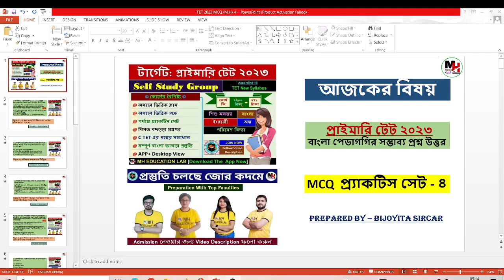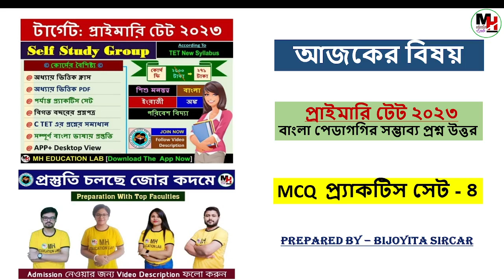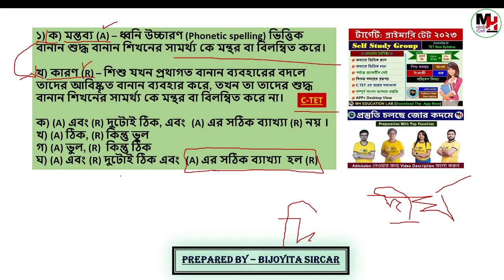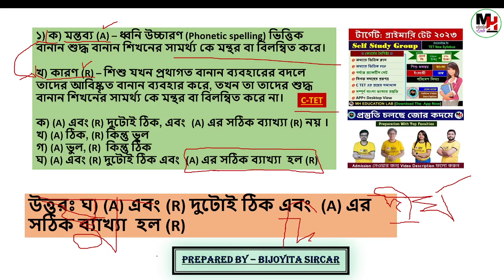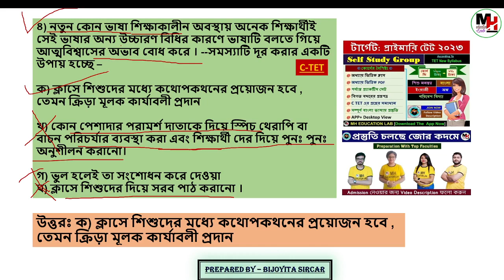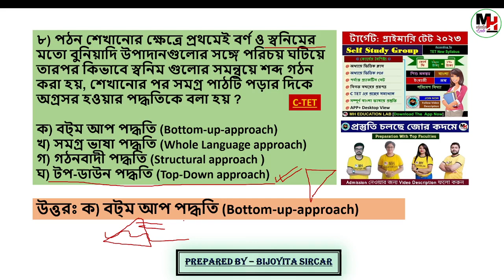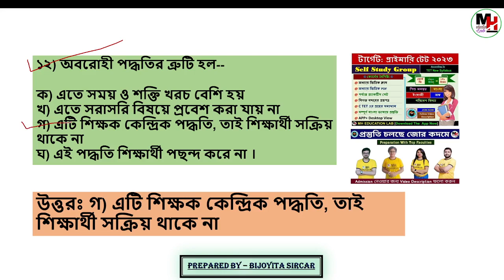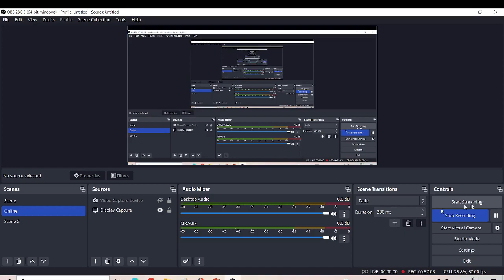bengali pedagogy class for primary tet, practice set-4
✴️ সেল্ফ স্টাডি গ্রুপের বৈশিষ্ট্য:
@ অধ্যায় ভিত্তিক ক্লাস
@ অধ্যায় ভিত্তিক PDF
@ পর্যাপ্ত প্র্যাকটিস সেট
@ বিগত বছরের প্রশ্নপত্র
@ C TET পরীক্ষার প্রশ্নের সমাধান
@ তৃতীয় থেকে অষ্টম শ্রেণীর পরিবেশ বিদ্যার ক্লাস

✴️ যে যে বিষয়ের উপর ক্লাস করানো হবে:
(১) শিশু মনস্তত্ত্ব ও পেডাগগী
(২) বাংলা- প্রথম ভাষা
(৩) ইংরাজি- দ্বিতীয় ভাষা
(৪) অঙ্ক বা গণিত
(৫) পরিবেশ বিদ্যা

✴️ সেলফ স্টাডি গ্রুপে কিভাবে যুক্ত হবেন:
@ প্রথমে উপরের দেওয়া লিংকে গিয়ে পেমেন্ট করতে হবে
@ তারপর প্লে স্টোর থেকে MH EDUCATION LAB অ্যাপ ডাউনলোড করতে হবে
@ অ্যাপটি খোলার পর নিচের ডান দিকে থাকা প্রোফাইল অপশন এ ক্লিক করতে হবে
@ প্রোফাইল অপশন এ গিয়ে উপরের দিকে কোর্স অপশানে যেতে হবে
@ এখানেই প্রাইমারি টেট: সেলফ স্টাডি গ্রুপ দেখা যাবে।
@ এরপর কনটেন্ট সেকশনে যেতে হবে।
@ কনটেন্ট সেকশনের মধ্যেই গ্রুপের সমস্ত বৈশিষ্ট্য দেখা যাবেI
👏👏👏👏 ধন্যবাদ 👏👏👏👏

primary_tet news_today_2023

wb_primary_tet 2023_form_fill_up